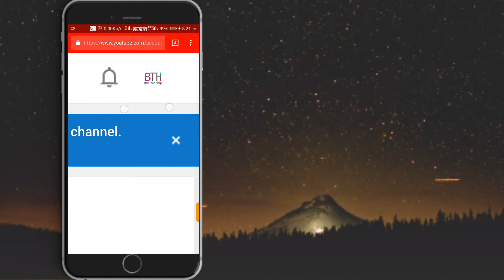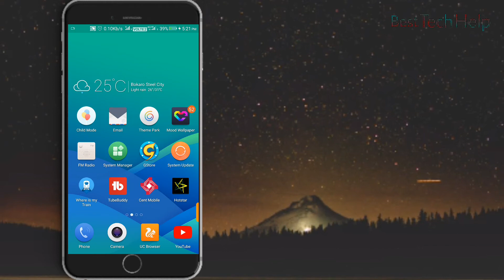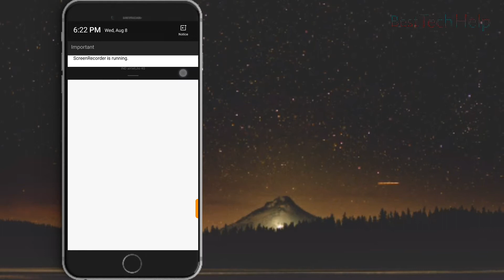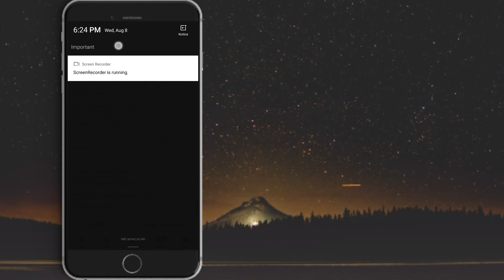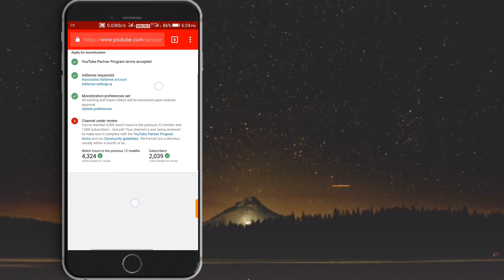4000 hours and 1000 subscribers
Namaskaar doston.
Swagat hai '' BEST TECH HELP '' youtube channel par.iss video mei aapko '' YOUTUBE PAR 4000 WATCH HR. AND 1000 SUBSCRIBER'' paane mei mujhe kitna samay laga yeh bataya hu.  ummid hai behad pasand aayega ye video to
Video ko pura dekhe or please share karen apne friends ke sath.

Best Tech Help || BEST TECH HELP